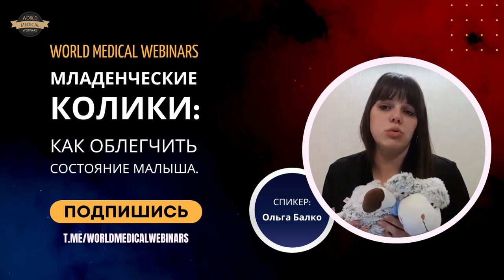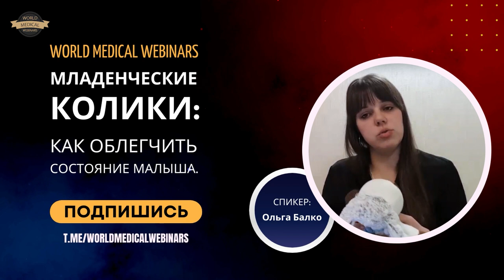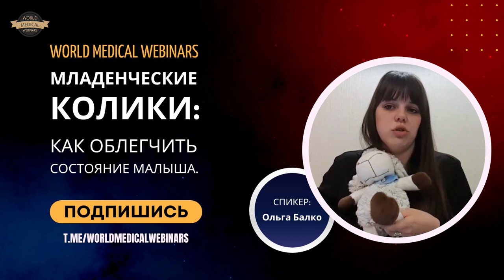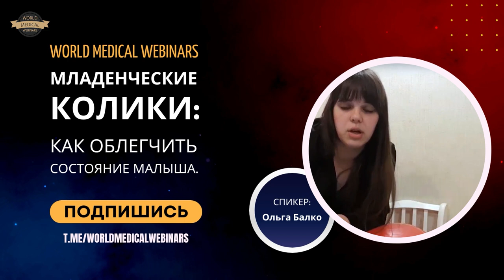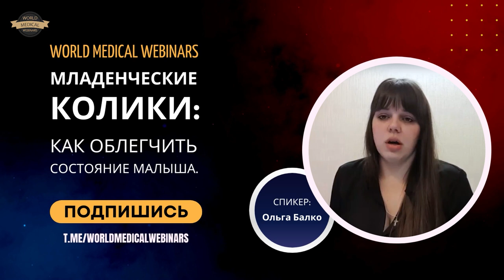Младенческие колики: как облегчить состояние малыша | WMW